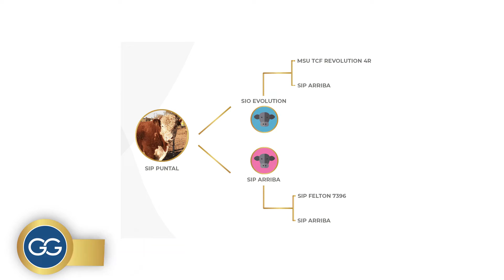Toro Hereford Rp 9757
Dentro del precio está incluido un seguro por 30 días de vida y por incapacidad de monta para todos los toros a partir de su cargada.

*Ubicación: RUTA 3, KM 304,5, YOUNG, RÍO NEGRO, URUGUAY